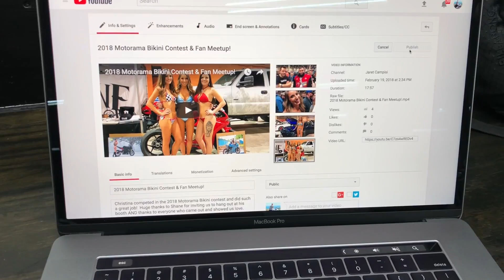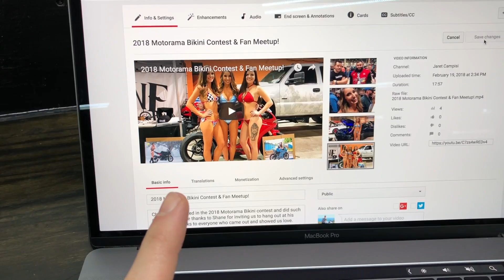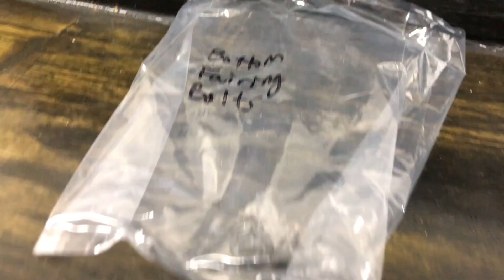Prepping the 1299 for the Full Akra Titanium Exhaust!!!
In this episode we removed the 1299 Panigale Stock exhaust along with many other pieces of the bike to get ready for the Full Akrapovic Titanium Exhaust!